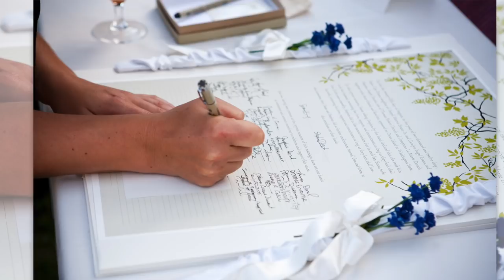What to Expect at a Quaker Wedding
Attending a Quaker wedding? Here’s what you can expect.

Find out how young adults are transforming their lives through a year of service at Quaker Voluntary Service:

Find out how Quakers are taking spirit-led action to address the ecological and social crises of the world at Quaker Earthcare Witness:

Transcript:

Hannah Mayer: I did not expect to be changed by becoming married, because I couldn’t tell that anything would be different. But being in the room in front of my whole community and Eric’s whole community and being so deeply seen in our connection and affirmed in our connection is incredible, and it did something to relax our relationship I think. And it’s different for me coming out of it in a way that I don’t think it would have been if we hadn’t had a Quaker ceremony.

What to Expect in a Quaker Wedding

Sterling Duns: So it’s your first Quaker wedding? What I would recommend doing, one: silence your cell phone because there’s going to be a lot of quiet—a lot of quiet.

Anna McCormally: If you’re invited to a Quaker wedding, it’s because the couple getting married really values you, and that they want you with them as they make these vows.

Valerie Brown: So I think what to expect at a Quaker wedding is maybe the opposite of what many weddings can be: very lavish. There is a real heart of simplicity and there’s such elegance and beauty in that simplicity. So come prepared for the kind of simplicity that is both elegant and beautiful, and to find the beauty in that simplicity.

By the Power Vested in Us

Traci Hjelt Sullivan: Well, the most unique thing about a Quaker wedding is there is no officiant at the front of the room marrying the couple. The couple are marrying themselves. And there are a couple of ways that you can think of that. You can think of it as God has already married the couple in their hearts, and they are publicly attesting to that and their community is witnessing and affirming that’s true. The other way you can understand it is that the couple is in that moment marrying each other before a community.

Anna McCormally: Quakers believe that no one can marry a couple except the two of them and God, that it would be untrue to have an officiant say, “I’m pronouncing you. You’re married.” The only person who can say you’re married is you and your partner and God and the space that you leave for God in your relationship.

Laura Goren: So rather than a pastor or a minister marrying the couple, it is the people getting married themselves who are doing so, and they’re doing so before God and their gathered community and they’re making a promise that they’ll work hard and abide by their vows and the community in return is making a promise that they’ll support the couple.

Traci Hjelt Sullivan: You may wonder what you should wear to a Quaker wedding. My grandfather asked me this question about two months before our wedding, and I told him, “Grandpa, there’s going to be people there in anything from nice jeans to three piece suits. There won’t be any cutoffs and there won’t be any tuxedos.” And that pretty much describes every wedding I’ve been to.

Anna McCormally: Some weddings will definitely be formal. When I got married, I wore a long white gown and my husband wore a suit. Our family and friends dressed up a little bit. I think it would be unusual to go to a black tie Quaker wedding. You probably won’t see a row of groomsmen all in tuxedos. So my advice to you about what to wear to a Quaker wedding is to read the invitation and do what is says.

It Starts With Worship

Barry Scott: So first put on a clean sheet of paper, because it’s not like you might have expected a traditional wedding in our culture to be. It starts basically built around a Quaker worship service, so as community we gather.